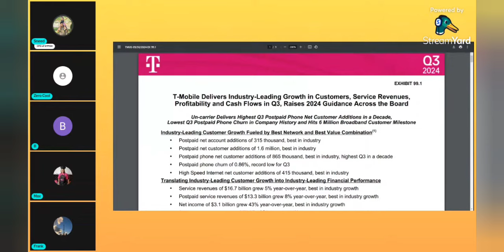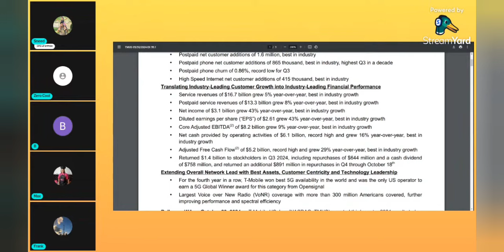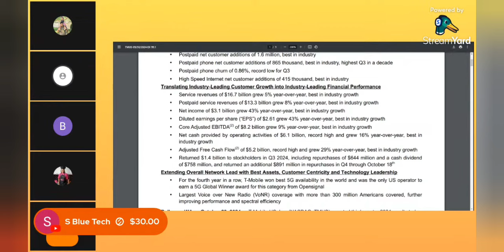T-Mobile: Full Breakdown of their Strong Performance | Q3 24'